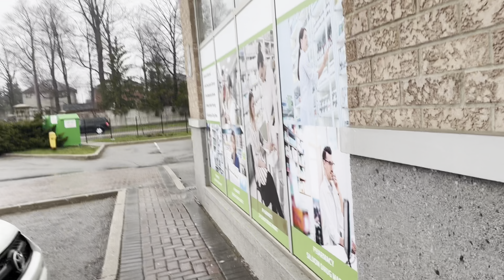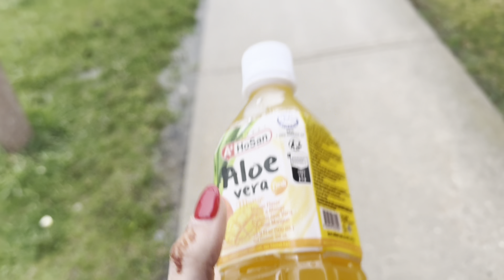Rainy 🌧️ day | Eid #2 day | Weekend Vibes